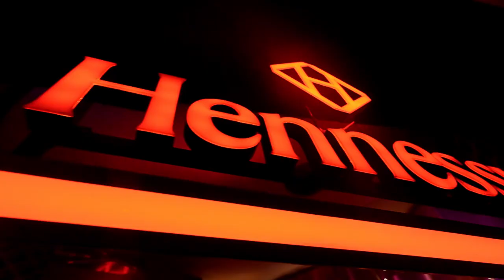SUNNY LAX CRYSTALSTOUR with OLIVER SMITH & SUPER8 AND TAB After-Movie | Colosseum Jakarta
Can't move on from last Friday's @SunnyLaxMusic CRYSTALTOURS with special guests @oliversmithmusic @super8andtab ?